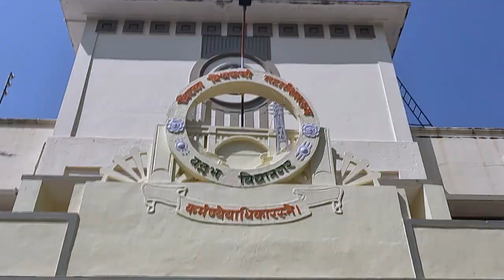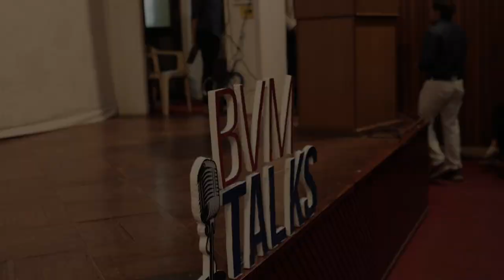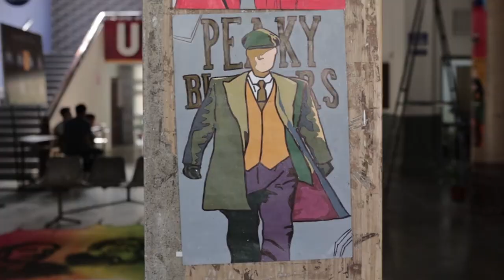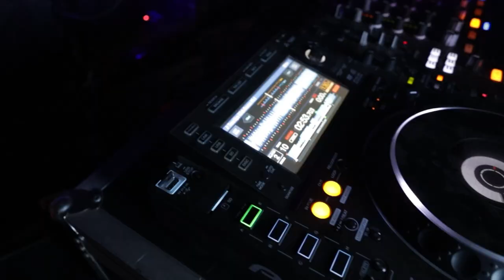BVM UDAAN'23 Trailer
Presenting Official Trailer of UDAAN'23 - The Euphoric Leap.
Date - 13th - 15th April, 2023
The Techno-Cultural Fest of BVM, Vallabh Vidyanagar.
Managed by Charutar Vidya Mandal(CVM).
Team BVM is Grateful to Er. Bhikhubhai B. Patel, Chairman, CVM for immense support.

Aum Bhatt
Kamal Kundariya
Pritesh Vasava

Support :
Forelsket Production

Script :
Twisha Shah
Dhanraj Zaveri

Screenplay :
Kamal Kundariya

Narration :
Vivek Vankar

Special Thanks :
Team Udaan
Forelsket Production
BVM Central Team 2022-23